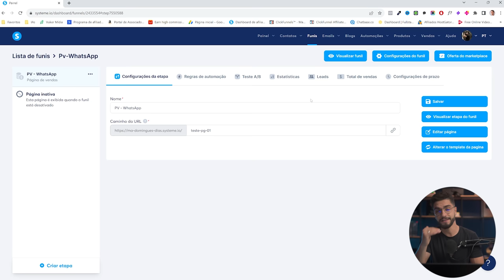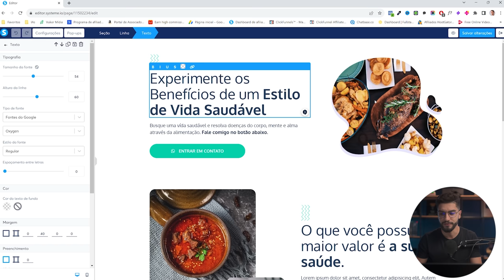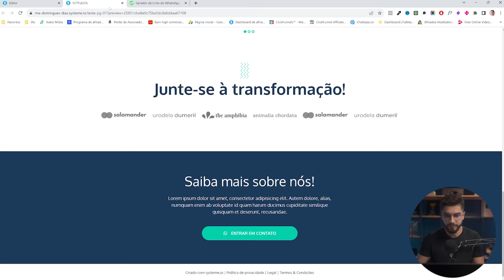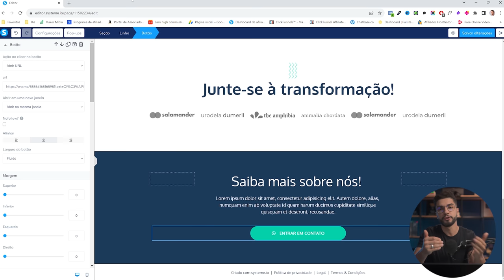Como Fazer R$297 POR DIA através do WhatsApp.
O uso do WhatsApp como uma ferramenta de vendas vem ganhando destaque nos últimos anos.

Com uma base de usuários de mais de 2 bilhões, vender pelo WhatsApp tornou-se uma estratégia poderosa para empresas de todos os tamanhos.

O aplicativo não é mais apenas uma plataforma para conversas pessoais; ele se transformou em um canal de vendas robusto e eficiente.

A função de mensagens diretas permite uma comunicação rápida e personalizada com o cliente, facilitando todo o processo de venda e pós-venda.

Contudo, para vender pelo WhatsApp de forma eficaz, é crucial ter um plano estratégico.

Segmentar seu público, usar mensagens criativas e interativas e fornecer um atendimento ao cliente de qualidade são passos essenciais.

Em suma, vender pelo WhatsApp é uma estratégia que combina acessibilidade, eficácia e intimidade, criando uma experiência de cliente excepcional.

Não é de se admirar que cada vez mais empresas estejam adotando essa abordagem inovadora.

✅ Pegue Seu Plano Gratuito de 2000 leads no Systeme.io

Sumário:
00:00 Introdução - Vendas Pelo WhatsApp
01:12 Inscreve ai
01:40 R$300 por dia? É possível?
03:00 Como Conseguir vender R$300/dia
05:20 Modelo Errado do Funil de Vendas
07:03 Trafego Desqualificado
08:45 Funil Correto para Iniciar